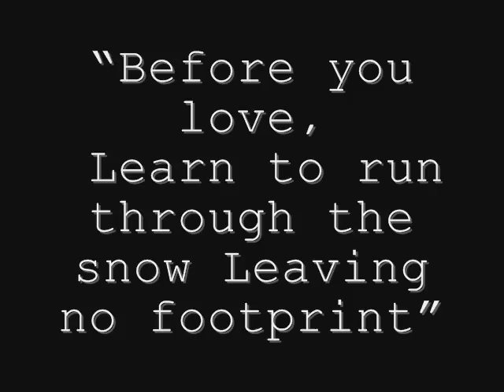handprint TPS2010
Everything we say, think or do we leave handprints into people lives!